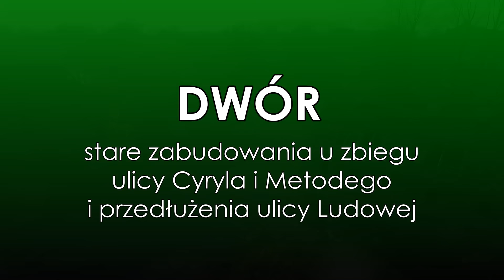Łagiewniki Śląskie - część 1 - stary folwark, nazywany przez miejscowych "dworem"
Stare zrujnowane zabudowania dużego gospodarstwa rolnego zwanego przez mieszkańców Łagiewnik Śląskich "Dworem".